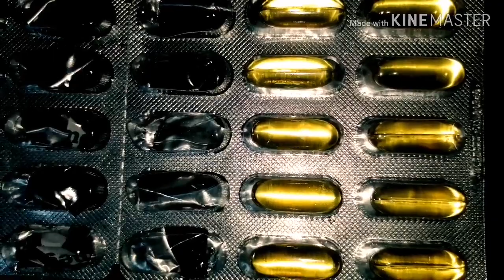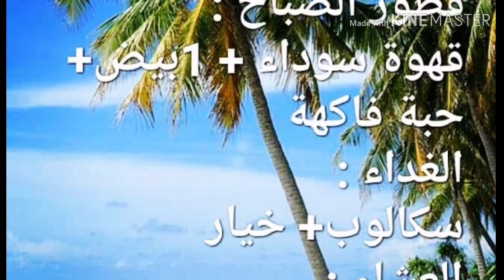رجيم مايو لانقاص 8 كغ او اكثر اليوم الثاني